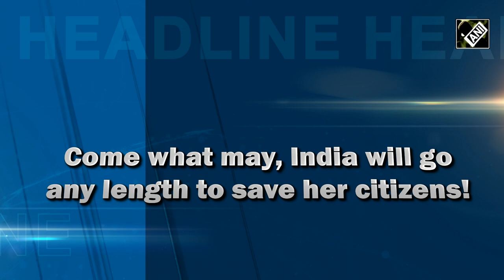Come what may, India will go any length to save her citizens! EP-91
In the dark, intervening night of 27th and 28th of April, brave Indian Air Force pilots flew blind in the face of overwhelming odds to rescue 121 stranded Indians in the war-torn Sudan.
India undertook a daring and massive endeavour, ‘Operation Kaveri’ to safely bring back some 3,000 stranded Indians from the conflict-ridden Northeastern African country of Sudan.
 In 2015, India’s Operation Raahat, a massive two-pronged large-scale rescue mission, saved over 6,710 citizens, including over 1,962 foreign nationals from the war-torn Yemen.
Hundreds of others were safely evacuated under Operation Ganga as India sprang into action as soon as the Russia-Ukraine conflict intensified.
Operation Sukoon, Operation Safe Homecoming, Operation Maitri, the list goes on... India, which has become even more proactive in the last few years, has always been one of the first responders to reach out to her citizens.